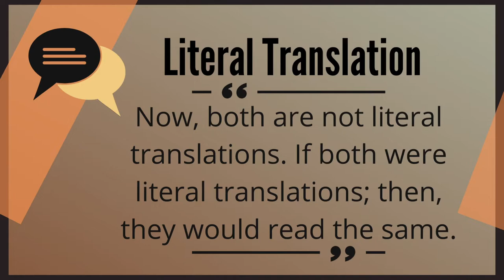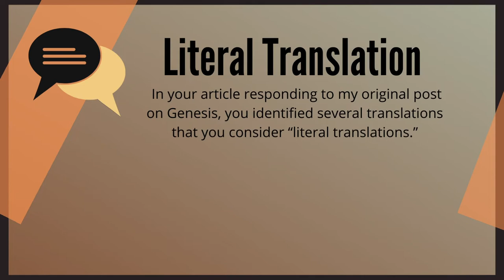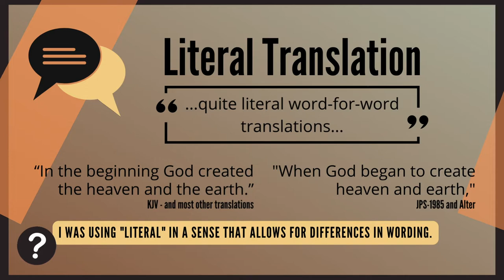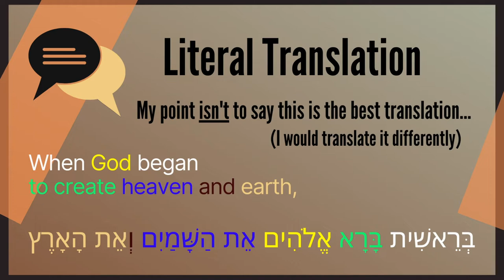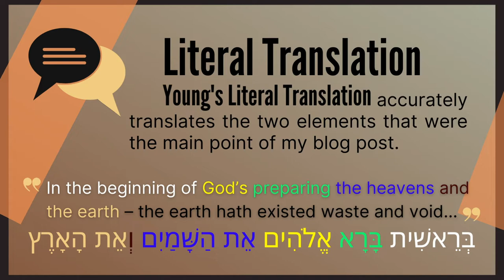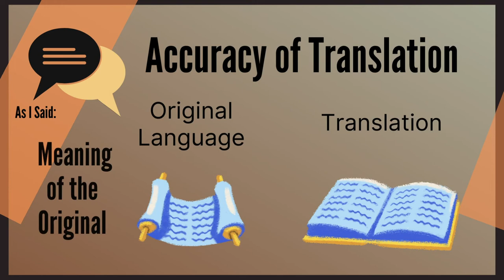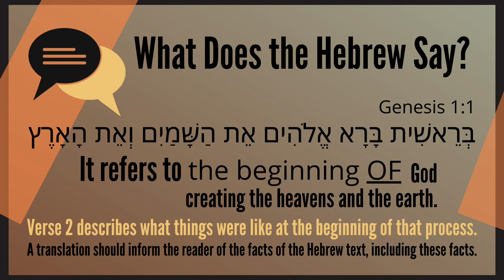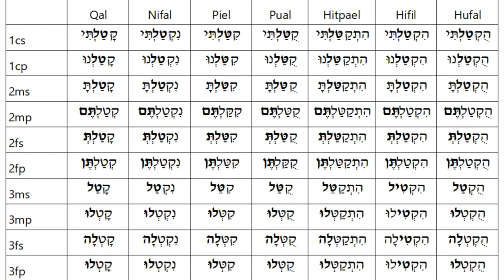Are There Literal Translations? (Continued Exchange with Edward D. Andrews)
If there is only one way to translate "literally," that would imply there can only be one "literal" translation. So if we acknowledge that there are multiple "literal" translations, we must admit that translations can differ in their wording and still be "literal." The issue with Genesis 1:1 is that even when comparing literal translations, there are substantial differences. Some imply that the verse speaks of the ultimate beginning while others imply that it speaks only of the beginning of the actions described. Which is correct? The only way to know is to seek to understand the Hebrew original.